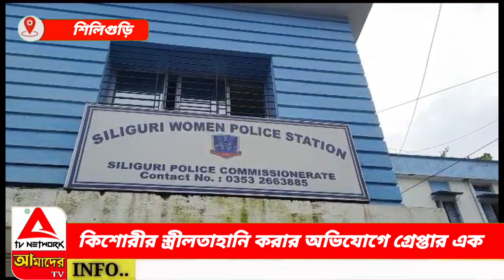কিশোরীর শ্লীলতাহানি করার অভিযোগে গ্রেপ্তার এক